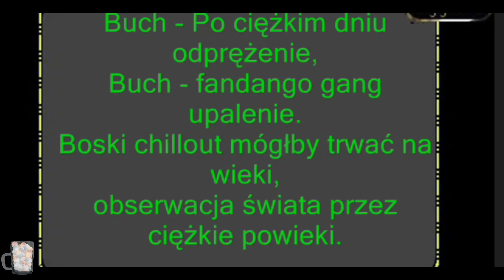Bas Tajpan - Nowy protest cover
nikogo nie zabila a jednak zakazana